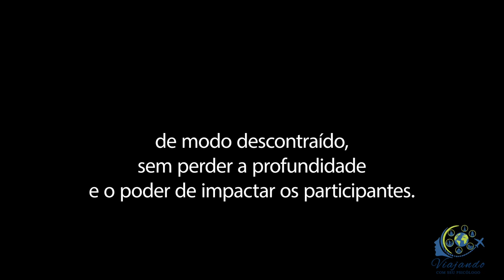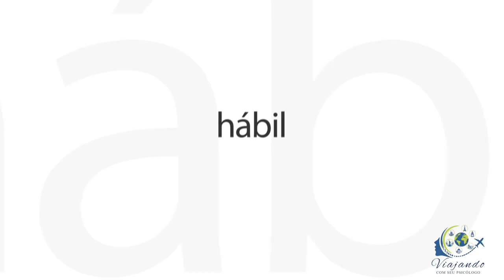VIAJANDO COM PROFESSOR HOSANNAH na Ilha de DELOS GRÉCIA - Filosofia grega, Platão e Sócrates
Professor Luiz Hosannah visita a ilha grega de DELOS e correlaciona o legado da filosofia grega para a psicologia cientifica.